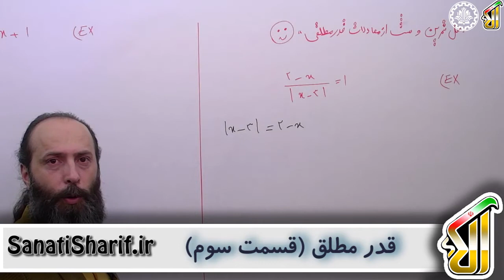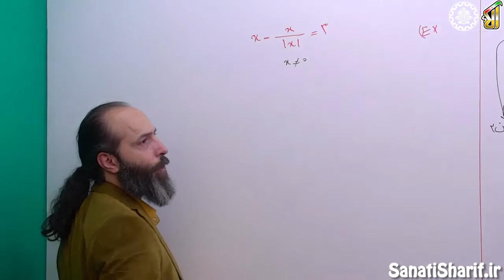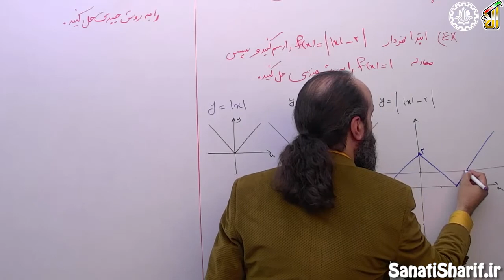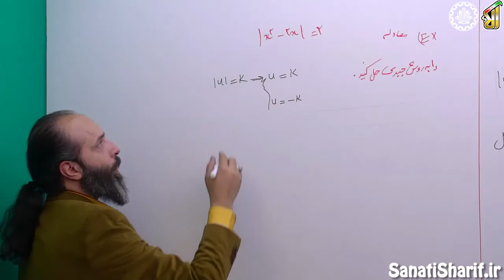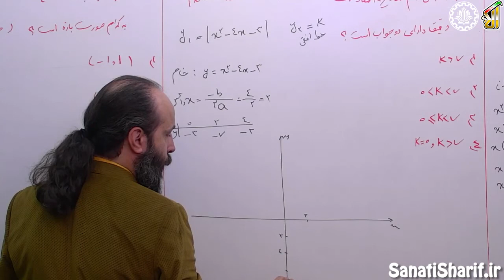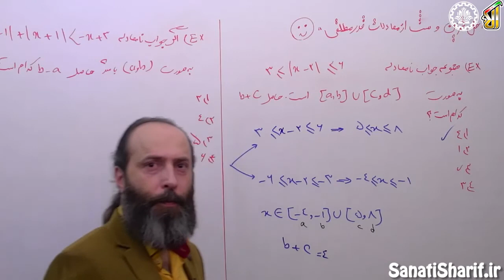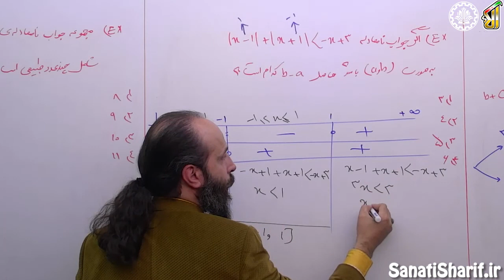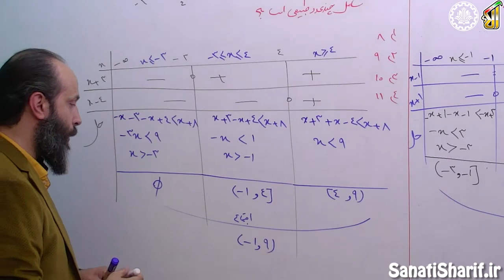فیلم جلسه 9 - فصل اول: جبر و معادله (قسمت نهم)، قدر مطلق (قسمت سوم)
جلسه امزوز ما مربوط به حل تمرین معادلات قدر مطلقی هستش ادامه جلسه پیش،  چند تا هم تست چاشنی کار خواهیم کرد تا با شما تست زنی تو این بحث آشنا بشین